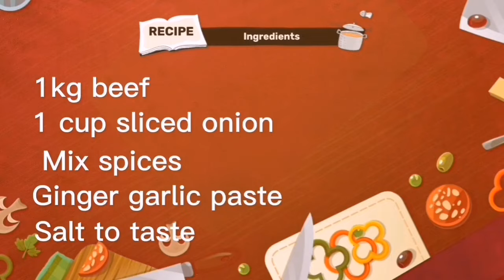Life in Bangladesh : EASY PLAIN PULAO#pulao